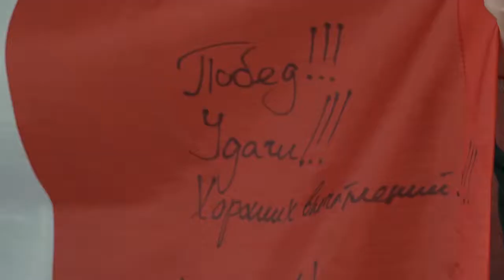Встреча Дмитрия Крикорьянца с делегацией Омской области на Международные спортивные игры «Дети Азии»